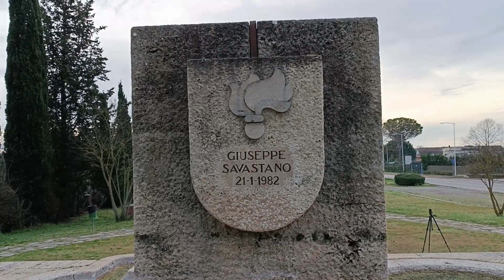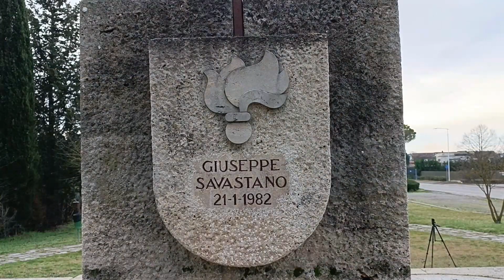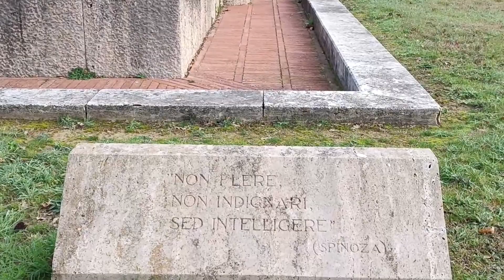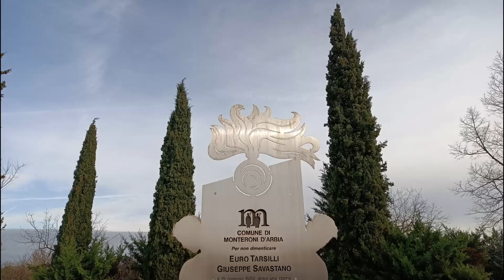"GUIDE" PER IL WEEKEND: Cascella a Monteroni d'Arbia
Il monumento dell'artista Pietro Cascella dedicato ai Carabinieri caduti nel conflitto a fuoco contro un commando delle Brigate Rosse il 21 gennaio 1982. L' opera si trova a Monteroni d'Arbia.